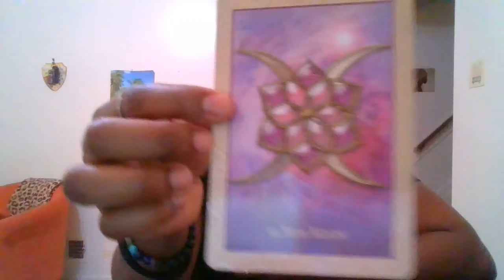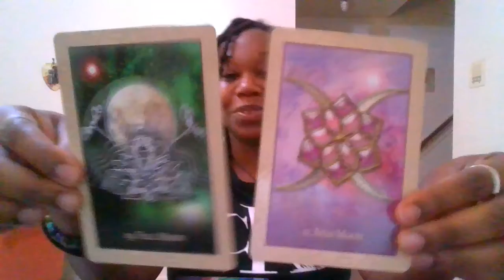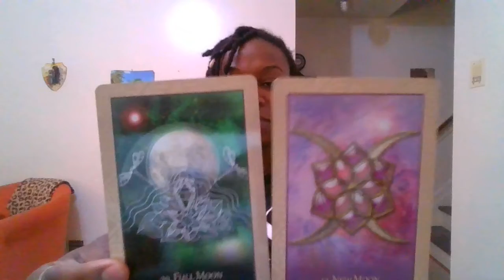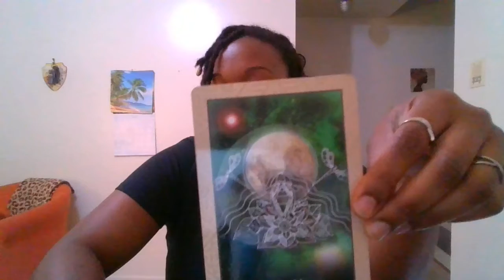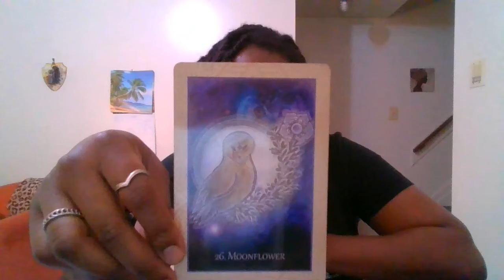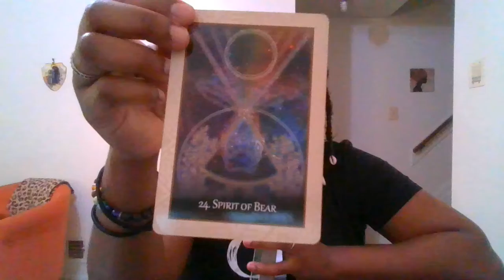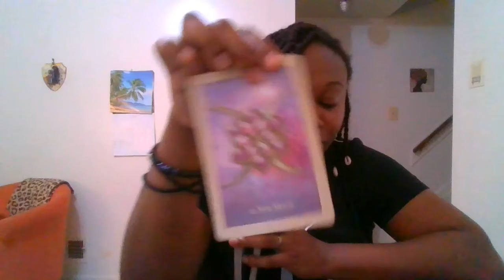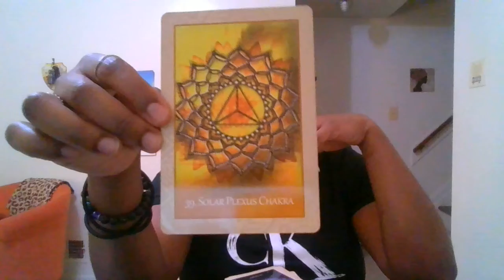🔮🙏🏾😤Soulful Sunday Session 85: 😠🤬When the Honeymoon Phase Is OVER...😡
-🗣️📢Today's Topic: When the honeymoon phase is over and you have a disagreement, who is the first one to start the pettiness?

-🛒 SHOP Heavenly for all your spiritual health needs: Sage bundles, Palo Santo, Chakra Candles & Wax Melts, Evil Eye jewelry, Sexy Waist Beads and more.